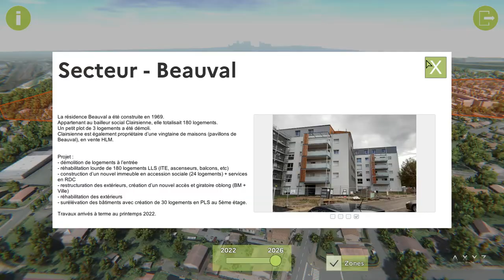MAQUETTE 3D URBAINE ANRU - Quartier d'Avenir à Bassens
Nos maquettes numériques privilégient l’aspect photo-réaliste de la représentation et se positionne comme un outil de simulation architectural et de communication du projet, en s’appuyant sur des moteurs de jeu vidéo. Les outils professionnels de conception urbain actuellement n’offre pas ses niveaux de rendus.
La maquette du quartier d’avenir à Bassens, est un appui visuel de l’état de conception des 15 hect.
On autorise une navigation simple et intuitive en aérien et un mode piéton.
Au fur et à mesure, les projets détaillés sont intégrés en phase PC ou APD.
Chaque porteur de projet nous fournit le modèle 3D qu’on optimise et qu’on intègre dans la maquette.

Le socle projet est constitué des voiries, des aménagements paysager et des volumes possibles défini par le projet urbain.

Cette 3D est capitalisée, et mutualisé, elle est dite interopérable.
Par exemple, les nouveaux porteurs de projets bénéficient d’un modèle 3D des espaces publique et de tous les projets mitoyens à jour afin de concevoir leur projet. Cette data 3D est complètement compatible avec leurs outils de travail que ce soit revit et sketchup… .

Ces maquettes numériques se déploie sous différents formats et matériels de diffusion :
- À la maison du projet, on va trouver la maquette sous forme d’exécutable PC pour une diffusion sur des tables tactiles, Tablettes ou Casques immersifs. Les casques immersifs permettent d’avoir une représentation à l’échelle 1 et en relief.
- Sous forme images fixes ou vidéo
- Sous forme de visite virtuelle pour le site internet de la ZAC.

Enfin on a développé en mode agile des filtres qui permettent la mise en évidence de projets selon des critères définis :
- Affichages des Noms des nouvelles rues,
- Éclairage dynamique
- Affichage des projets en fonction de leurs états d’avancement avec des fiches de présentations.
- Une timeline permettant de montrer l’évolution d’une zone dans le temps (Phasage 4D).
- Des clefs de caméras pourront être définies afin d’offrir des visites guidées aux l’usagers dans des thématique définis.  Transport, production d’Energie…
A therme, On pourra utiliser cette maquette comme un support de data visualisation des informations temps réel afin de piloter le quartier ou déployer des scénarios de VR formation pour entrainer les acteurs de de la ville et y greffer des mécaniques de training de crise.